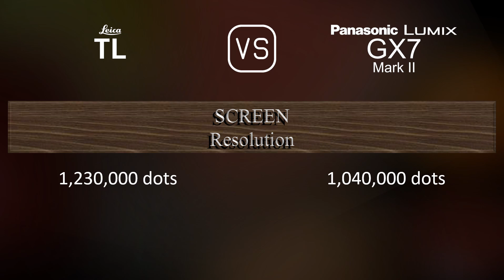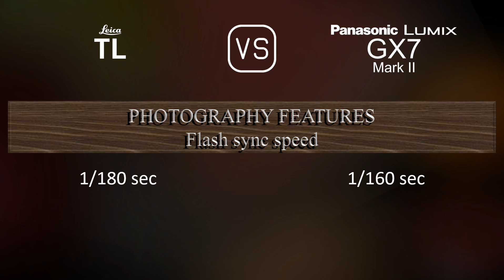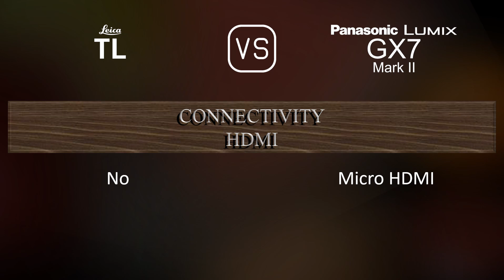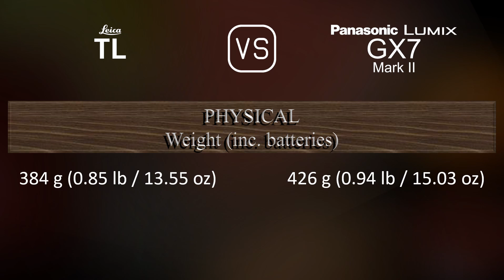Leica TL vs. Panasonic Lumix GX7 Mark II: A Comparison of Specifications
This video overviews the Leica TL and the Panasonic Lumix GX7 Mark II in a parallel comparison of specifications.

00:25 LAUNCH
00:33 BODY
00:40 SENSOR
01:01 IMAGE
01:16 OPTICS & FOCUS
01:41 SCREEN
01:58 VIEWFINDER
02:13 PHOTOGRAPHY FEATURES
03:06 VIDEOGRAPHY FEATURES
03:20 STORAGE
03:24 CONNECTIVITY
03:49 PHYSICAL
04:07 MISC